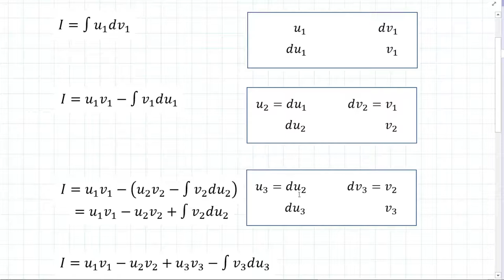Intégration par parties répétée... mais rapide !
On présente comment condenser un procédé d'intégration par parties (répété) en utilisant un tableau, d'où le nom du procédé : intégration tabulaire.
Au début de la vidéo : motivation de la méthode
À 5:30 : exemple d'application de la méthode